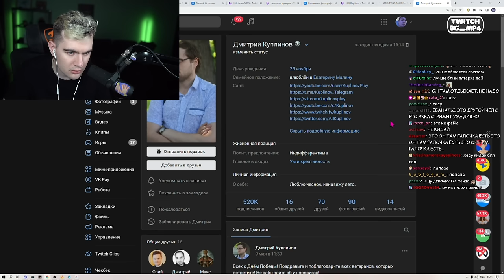БРАТИШКИН УДАЧНО ЗАШЕЛ НА СТРИМ КУПЛИНОВА